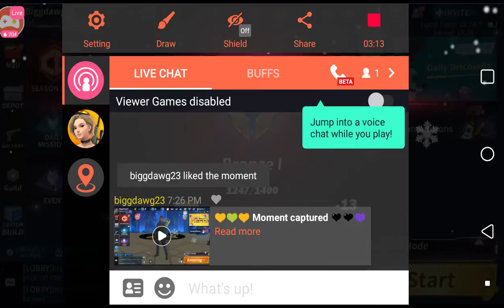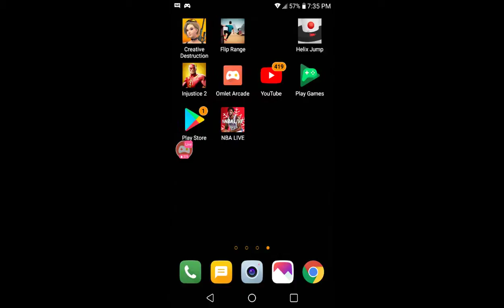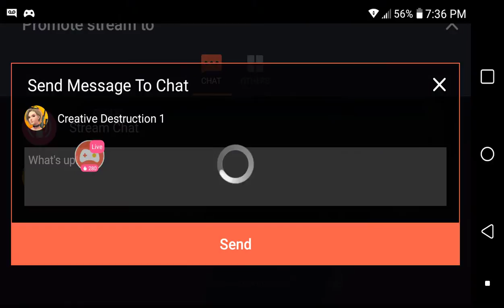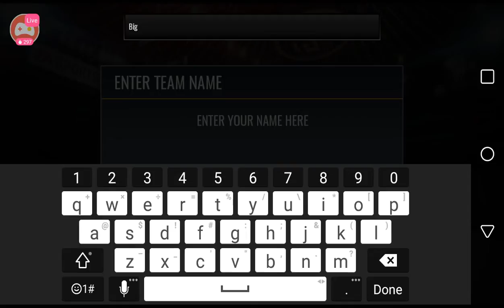Xavier Jones Live Stream